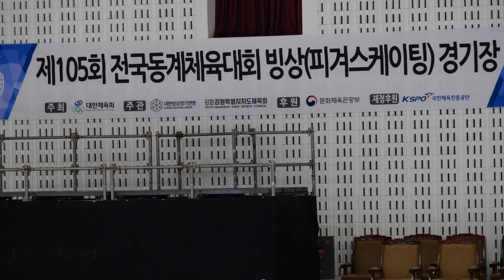서채은 Chaeeun SEO (Chae-eun)ㅣSP 07ㅣ(W30702) 여자 15세 이하부 싱글B조ㅣ2024-02-22 동계체육대회 3일차ㅣ경기 0883ㅣ호원중학교 1학년